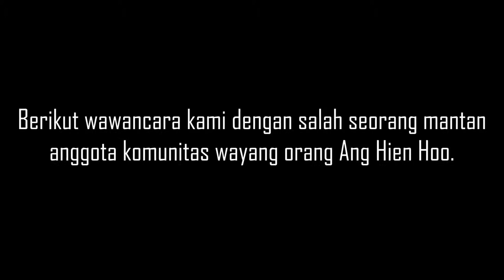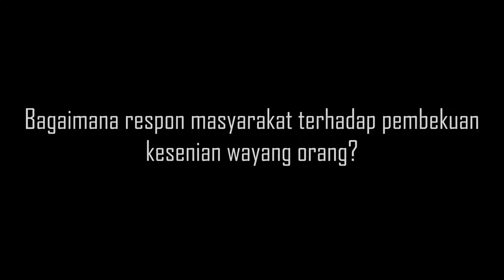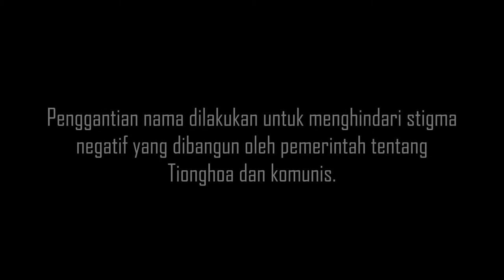Komunitas Ang Hien Hoo : Sebuah Pelestarian Wayang Orang Di Malang Pada Masa Orde Lama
Tugas mata kuliah Sejarah Masyarakat dan Kebudayaan Jawa Timur (2017)